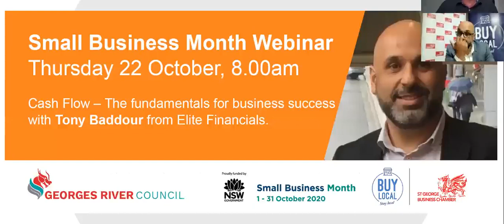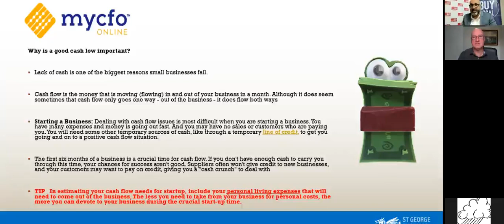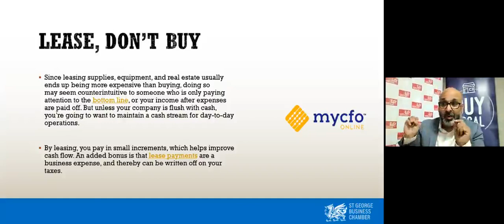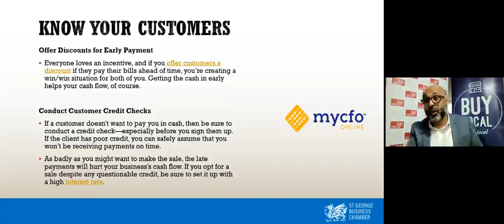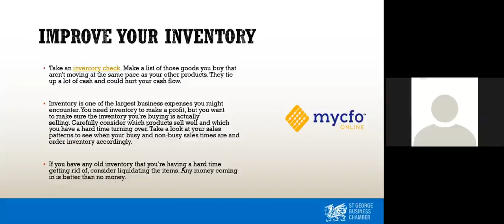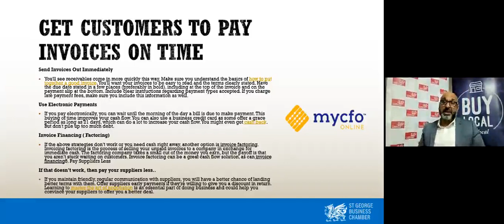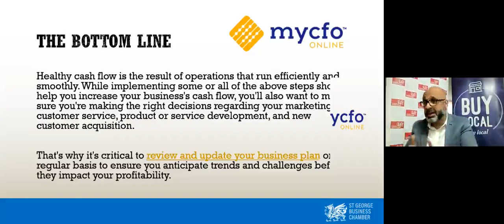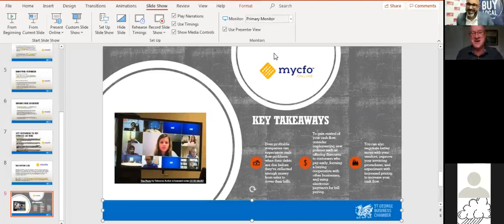Tony Baddour CASHFLOW THE FUNDAMENTALS OF BUSINESS SUCCESS WORKSHOP StGBC 22 10 20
iIn this workshop, Tony Baddour discusses the important of cashflow to any business and provides information and tips to assist small business to better manage their cashflow - especially in tough economic conditions.

During his 20 years of experience - eight in a CFO / FC capacity , Tony Baddour has successfully met the challenges as CFO / Financial Controller for a number of organisations varying in size and complexity and operating contractually within the Commercial, Property, Integrated Services and Financial Services industry.

Tony has had responsibility for overseeing the full finance function with responsibility for IT, systems and administration of head office operations.

Tony’s unique set of skills and experience across diverse industries and varying organisations (size and culture) have given him the necessary tools required for operating and assisting any business across varying sectors.